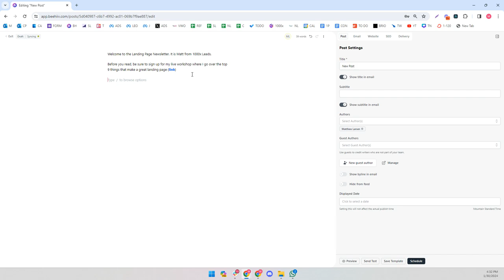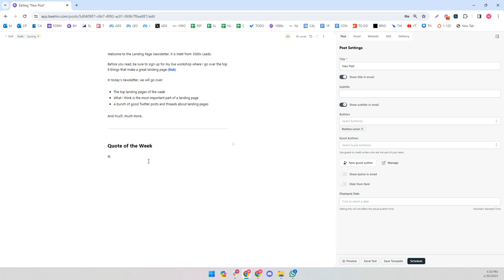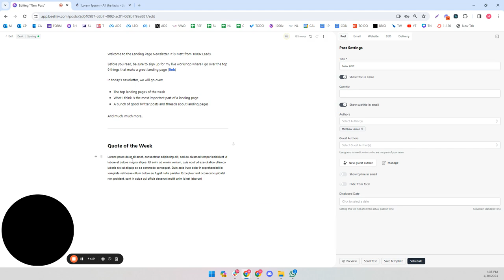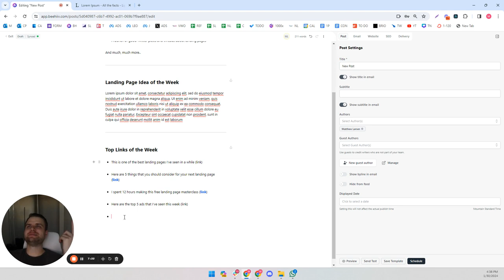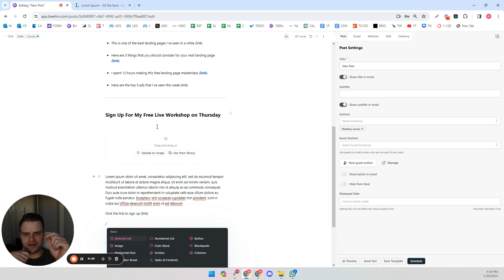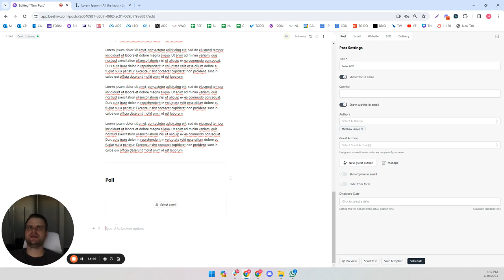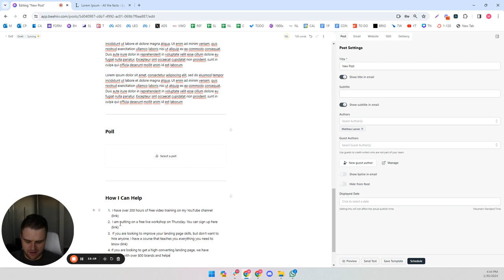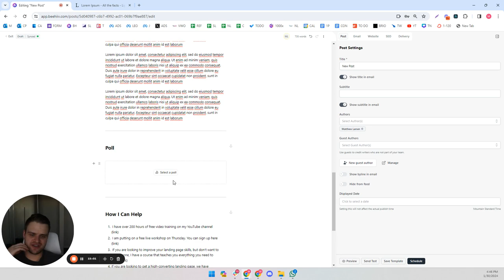How to Create An Amazing Newsletter For Your Business (1000x Leads)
Agency OVER 10k per month?
Agency UNDER 10k per month?

If you’ve never watched my channel before, my name is Matthew Larsen, and I am the founder of 1000x Leads and 10k Per Month.

1000x Leads is a full system that will help you build a complete lead gen funnel for your agency or B2B business. There are over 315 clients, case studies, client wins, testimonials, and more.

CASE STUDIES

ABOUT ME

I’ve been running agencies for 12 years. Here is a general timeline of that process:

2013: Started my first “agency” at 17 years old in high school. This was back when businesses just started using Facebook and Instagram, and I was posting on people’s Instagram account and Facebook accounts for $250/mo.

2014/2015: Decided not to go to University to work on my agency. I was doing around $10k/mo at this time, which was a lot more back then even than it is now.

2015/2016: Lost my biggest client and went from $12k/mo to $2.5k/mo which was not enough to pay my rent. I ended up getting a part-time job as an electrician to help me pay the bills and worked on my agency at night.

2017: Finally started to get some progress. My primary offer was Facebook Ads.

2018: Met my first mentor and decided to start a real Facebook Ads agency together as a 70/30 split (he had 70%, I had 30%). He used to be a C-Suite executive at one of the biggest advertising agencies in the world in New York City for 30+ years.

2019: We started an Amazon Ads agency (that was pretty much the same thing as the Facebook Ads agency but publicly they were separate). This was to capture the demand as Amazon PPC ads and FBA was heating up at that time.

2019: My mentor sold both the Facebook Ad Agency and Amazon Agency. These were my first two exits although admittedly I had little to do with both. I had a three-year non-compete clause from starting another agency as part of the sale.

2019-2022: Did a variety of different things, some successful, some unsuccessful.

2022: Launched my third agency which a landing page and conversion rate optimization agency for Shopify Stores. This was my first time doing it (successfully) on my own.

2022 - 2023: Grew the agency to $900k/mo revenue (at it’s peak) through paid ads, cold email, a little bit of content, a huge newsletter and tons of whitelabel and referral partnerships.

July 2023: Sold landing page and CRO agency

July - December 2023: Didn’t do much to be honest.

January 2024: Launched 1000x Leads

1000X LEADS

If you are wondering whether or not you should join 1000x Leads, ask yourself the following question:

It costs $4,000 for a year of access. A client is probably worth $10k+ to you. Do you honestly think working with me for a year will get you at least one more client than you would have gotten on your own?

That is the only question you need to ask. It is a no brainer.

TECH STACK